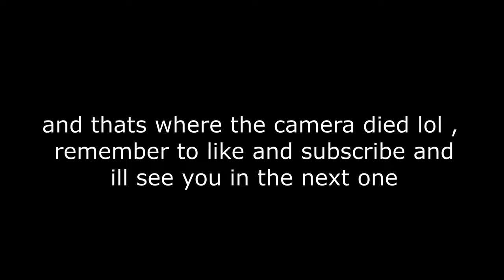Fishing For CARP At Woodhouse Washlands!! (lost a big carp!!!😭😭😭)